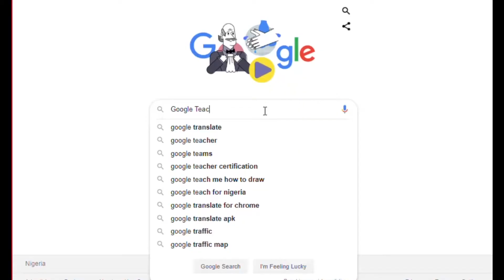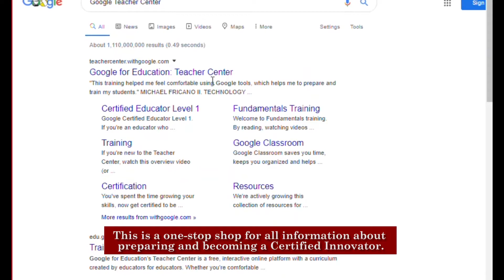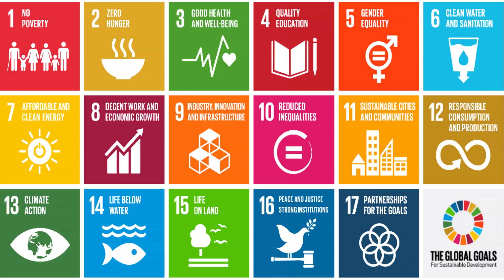How to become a Google Certified Innovator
Google for Education Certified Innovators are some of the topmost recognized educators globally, digitally leading and transforming the education space. In this video, John Okewole shows you how to become a GoogleEI
Follow John twitter @dbeloved for more similar posts and CoP!